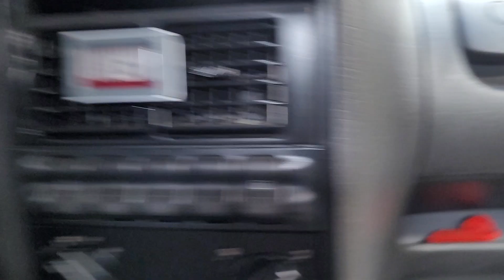Sábado na Racetech - Fechando o ano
PARTICIPE !!!

Sempre pode ficar melhor!!!

Parceiros